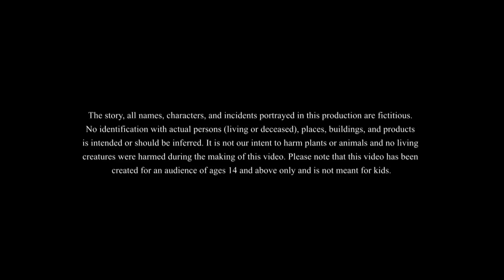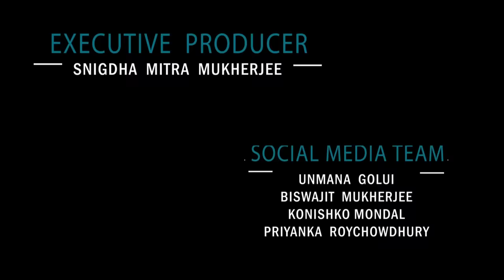PATHURE RANNA || Bangla Golpo || Thakurmar jhuli | Rupkothar Golpo | Cartoon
Pathure Ranna || Bangla Golpo || Thakurmar jhuli | Rupkothar Golpo | Cartoon | Bangla Golpo The New process of cooking.
This is our new bangla golpo which is a must watch for everyone